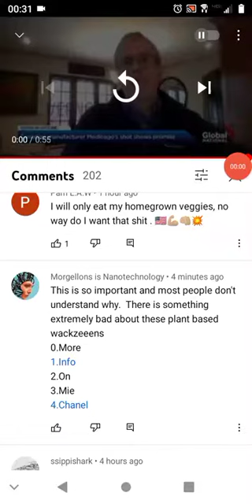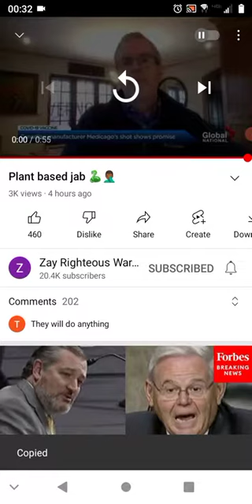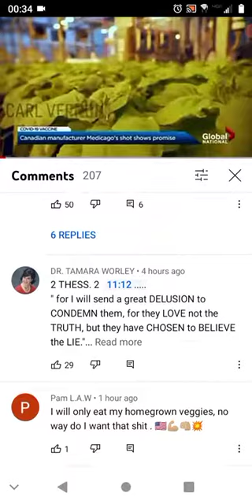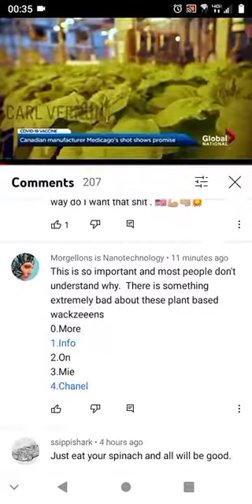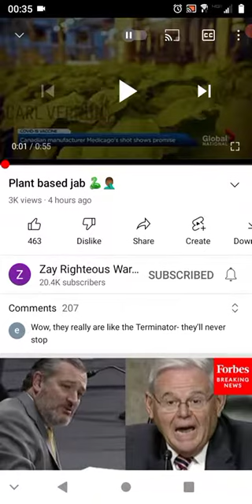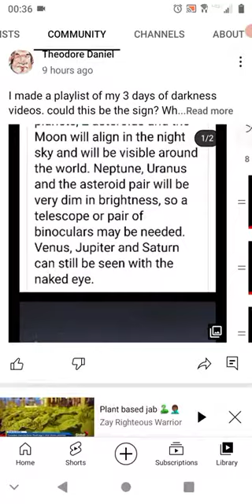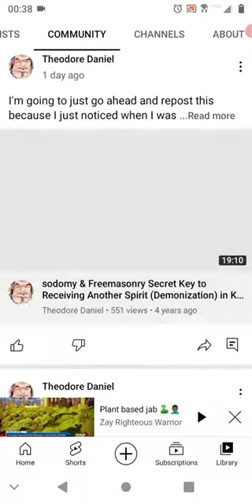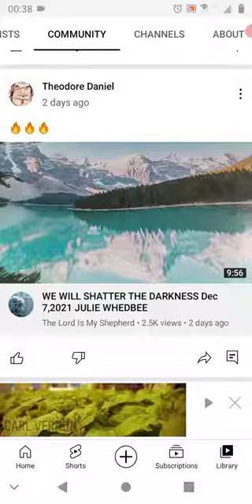a new low & desperate attempt to slow or hold back the bursting of the truth dam upon their evil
brutal slaughter in Puerto Rico yesterday : warning graphic

ruthless murder for an apparent Robbery